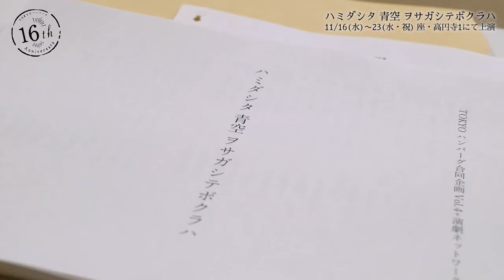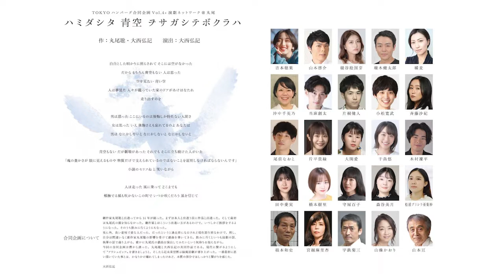#1 ハンバーグができるまで ｜11月公演『ハミダシタ青空 ヲサガシテボクラハ』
TOKYOハンバーグ合同企画Vol.4+演劇ネットワーク@丸尾
座・高円寺 秋の劇場18 日本劇作家協会プログラム

ハミダシタ 青空 ヲサガシテボクラハ

劇作：丸尾聡・大西弘記
演出：大西弘記
2022年11月16日（水）～23日（水・祝）
座・高円寺1